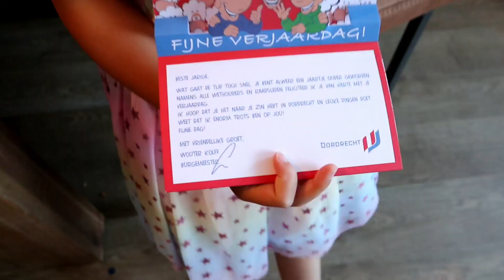PINAY IN NETHERLANDS: GANITO KAMI MAG CELEBRATE NG B-DAY | CHLOE'S BIRTHDAY CELEBRATION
Hello Everyone

Sana mabisita nyo rin po mga Friends ko:

Its Yen